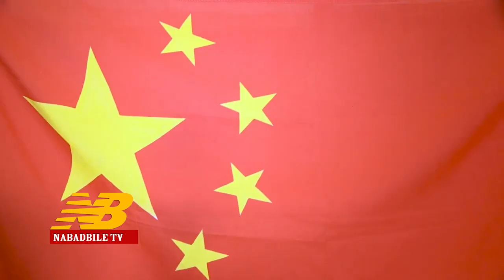DEG DEG: Muqdisho Oo Kacsan,DENI oo diiday damaca Mucaaradka, Qorshaha ROOBLE & Farmaajo oo Halis ah